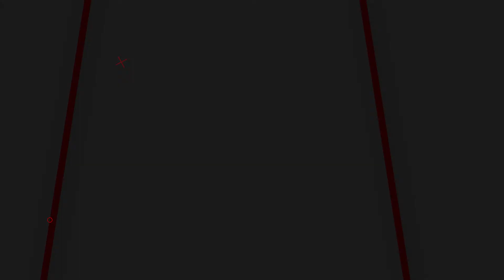Hasan Golzari - Gole Eshgh - حسن گلزاری - گل عشق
Kurd Music TV Channel
Singer: Hasan Golzari Title: Gole Eshgh